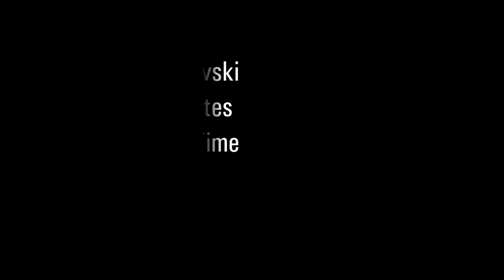Spacesynth megamix by Thunderboy PART 1-Laser Dance ,Koto, Style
selecting my favourite musics, my own mixing see you continue PART 2
1.Italo4ever-Let the beat(from space) 2"44'
2.Johan Koskela-Distant Fantasy 1"00'
3.Johan Koskela-Cosmic Rays 1"11'
4.B.G.The Prince Of Rap-This beat is hot 0"31'
5.Johan Koskela-Fysical 1"47'
6.Marco Rochowski-Beyond The Gates Of Time 2"20'
7.Area51-Message From Another Time 1"32'
PART 2
8.Area51 When Ready 0"39'
9.Energon-Game Of Love 2"18'
10.Energon-Breaking Asteroids 2"34'